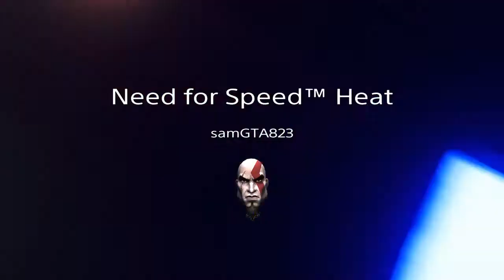Fornite Ps4 kapaşma takımi